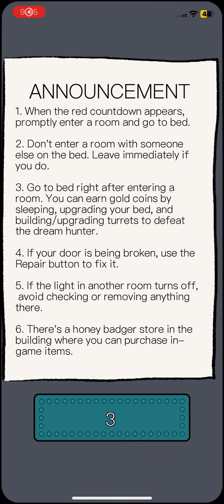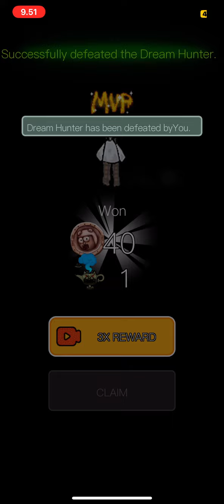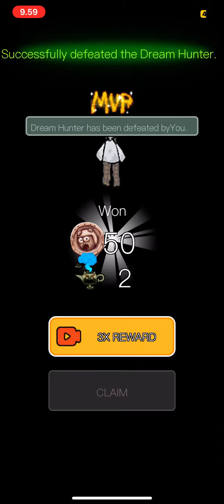Haunted dorm gameplay. played on normal map (Haunted dorm) pt 10